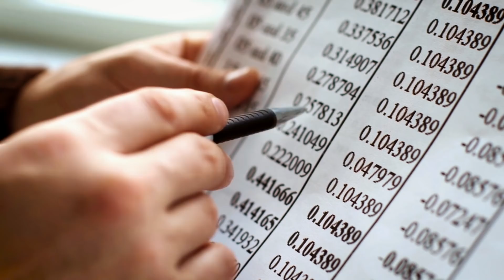OIG Agency Video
Describes, at a high level, the impact the organization makes on the beneficiaries it serves.